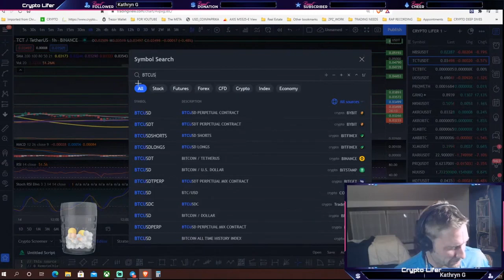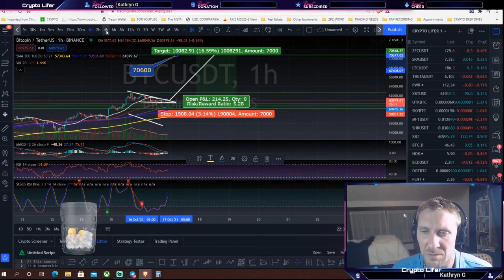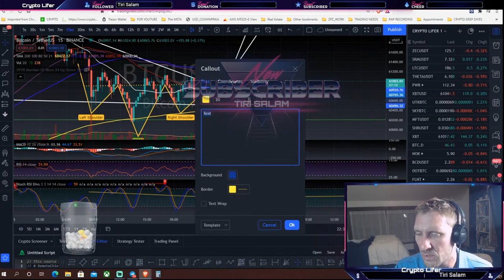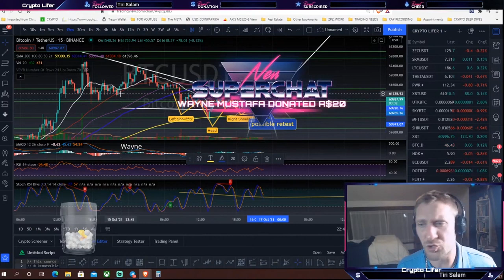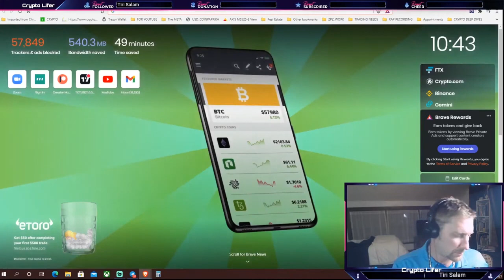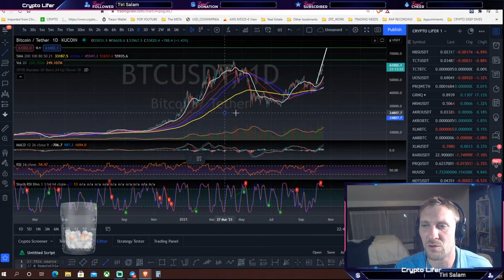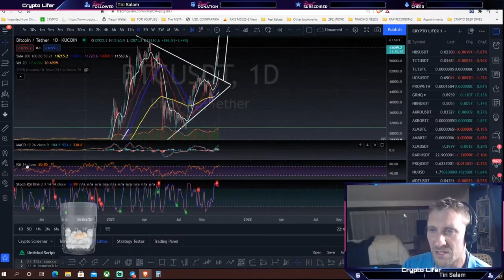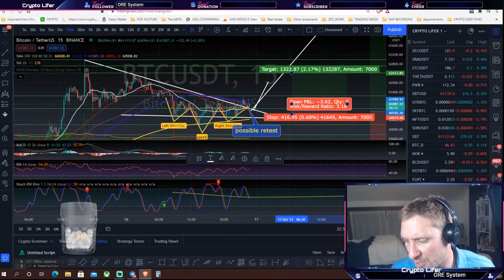DETAILED BITCOIN REVIEW!!! MASSIVE BITCOIN TRADE!!! BULL MARKET IS ON!!!!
BTC    15vPbg87QSBNS8xJrBoiZZCZGzLQ5Pktyp
LTC     M86J8xwJTy6tcCvPM7QXvBeZ4UFpBkGVao
ETH    0x831Bd78D67a88c2Fb2Fd81948F8591D22B5eDf23
XRP    rw2ciyaNshpHe7bCHo4bRWq6pqqynnWKQg
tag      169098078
BCH    qpn4304dgk3k27jkvhxa6tkv9dv2twedasert40ck6

🕒Timestamps:🕒